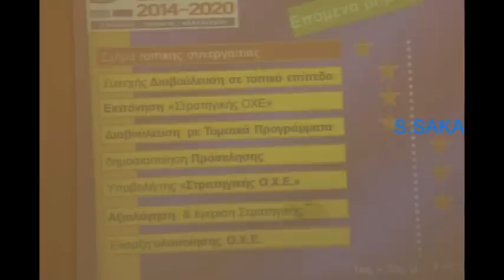O Περιφερειάρχης στο Ληξούρι